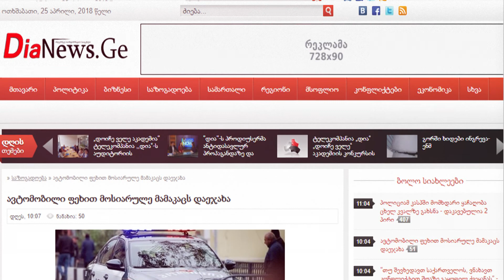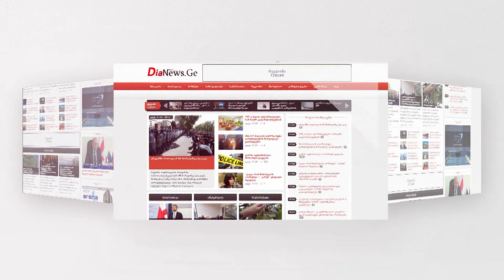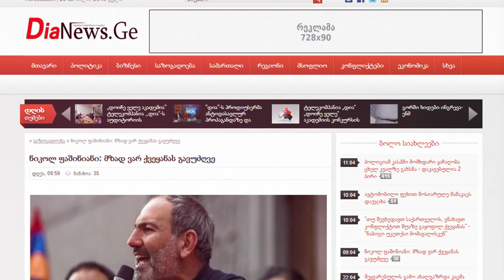ავტომობილი ფეხით მოსიარულე მამაკაცს დაეჯახა